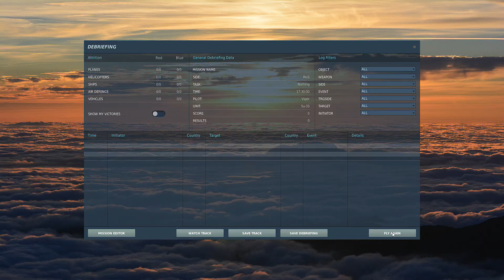Landing DCS World